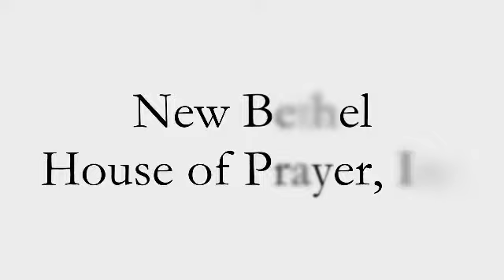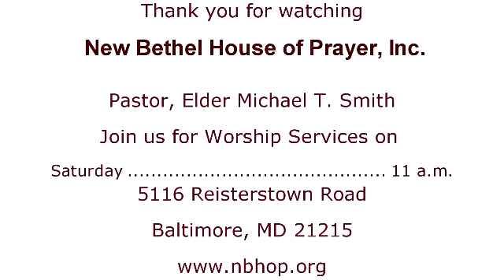Get to Steppin' - 02/18/12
New Bethel House of Prayer services 02/19/12